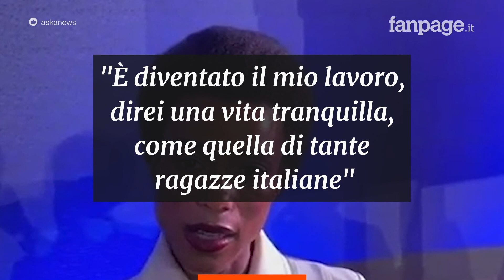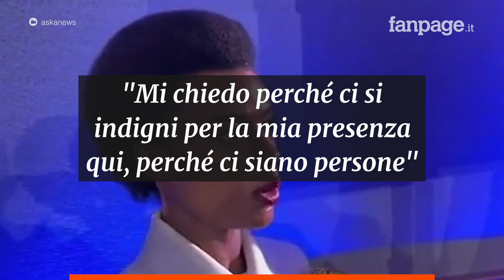Sanremo 2022, il monologo di Lorena Cesarini: “Sono italiana come tante”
Sanremo 2022, la scaletta della seconda serata in diretta: arriva Checco Zalone dopo Lorena Cesarini, che parla dei commenti razzisti ricevuti via social. La gara dei cantanti tra Fantasanremo e competizione vera e propria: inizia Sangiovanni, che dice Papalina, poi Giovanni Truppi e Le Vibrazioni. Nella scaletta dei cantanti (qui il pdf) Emma, Matteo Romano, Iva Zanicchi, Ditonellapiaga e Donatella Rettore, Elisa, Fabrizio Moro, Tananai, Irama, Aka7even, Highsnob e Hu.  Ci sarà anche Laura Pausini, tra gli altri ospiti Arisa, Malika Ayane, Gaia Girace e Margherita Mazzucco. Non ci sarà Luca Argentero, assenti anche Fiorello e Beppe Vessicchio.